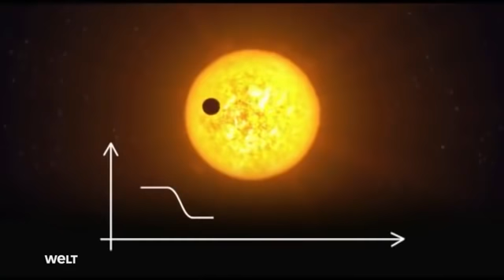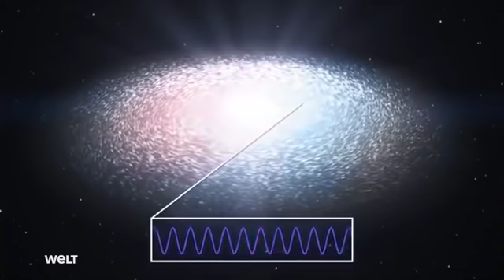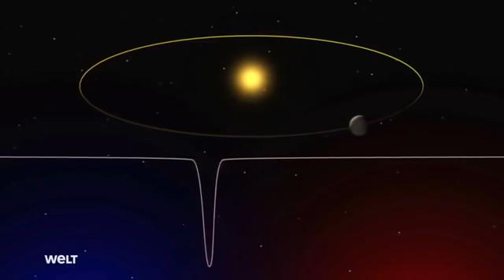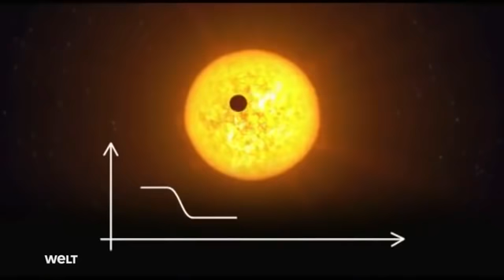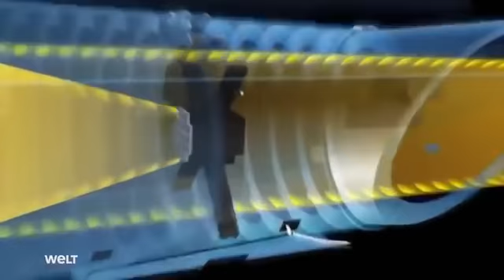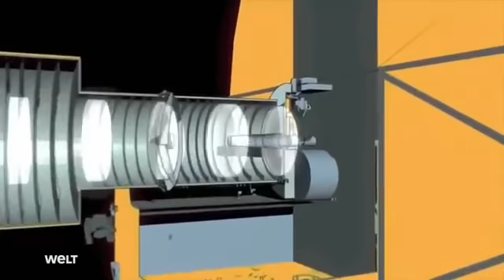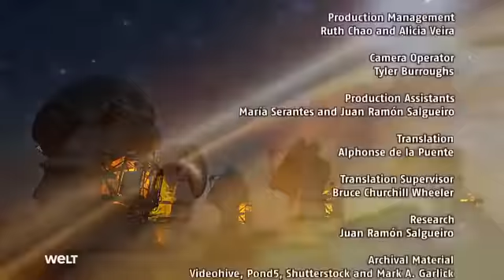Alien Doku - FREMDES LEBEN im UNIVERSUM Entdeckt | Deutsch | Spannend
Für die Perfekte Unterhaltung auf Youtube📺

📱Xiaomi Redmi Note 8 64GB 4GB 6,3" Smartphone Dual Sim 4000mAh Global Version

🎧Philips SHB3075BK BASS+ On-Ear Bluetooth-Kopfhörer mit Mikrofon schwarz

🔉Lenovo Tab E10 TB-X104F 25,4cm (10,1 Zoll) Tablet-PC, Android, 16 GB

📱SAMSUNG Galaxy A50, Smartphone, 128 GB, Black, Dual SIM

📺PHILIPS Fernseher 32PFS5823/12 FullHD LED SAPHI Smart TV 32 Zoll/80cm Silber

🔋XLAYER Rapid Powerbank 20000 mAh Schwarz

💡Suchen sie eventuell etwas anderes ? zu eBay geht es hier,mit tollen Angeboten

Hinweis: Die angegeben Links führen sie auf (ebay.de)dadurch erhalte ich als Partner eine kleine Provision,für sie als Käufer ändert sich bei einem kauf jedoch nichts, ich bedanke mich im voraus herzlichen Dank.